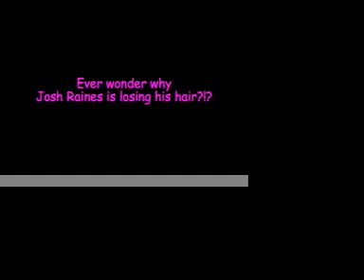Get to Know A Counselor: Mary Dea Covington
Get to know one of you amazing counselors from Ney-a-ti 2011